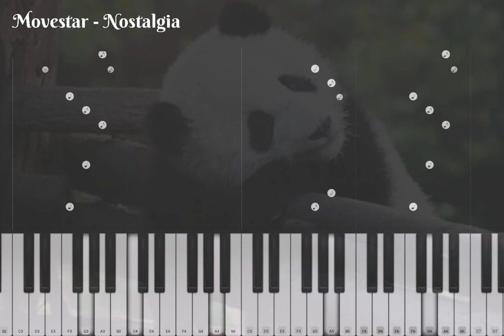Nostalgia 🦥 | Emotional beats